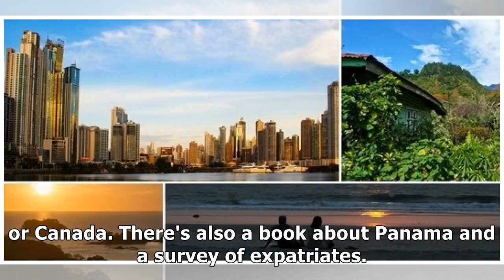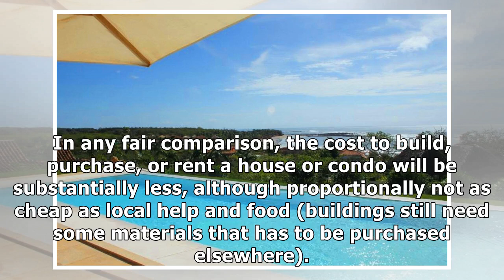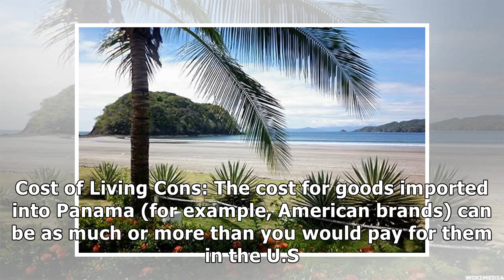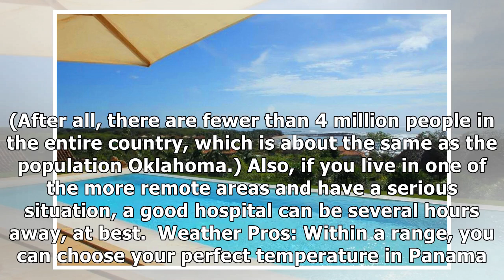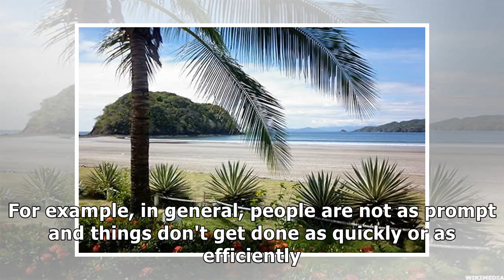What's Good, and What's Bad, About Living in Panama?